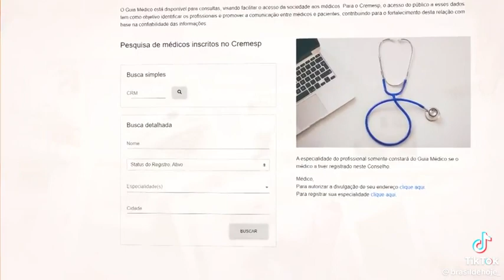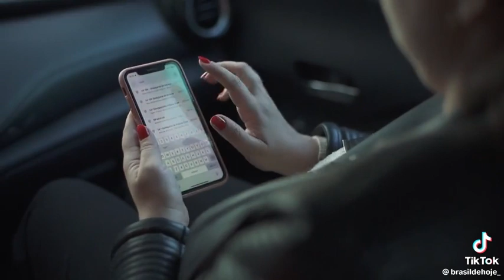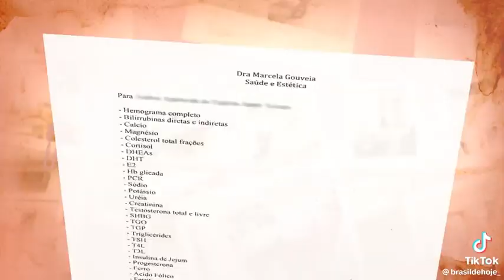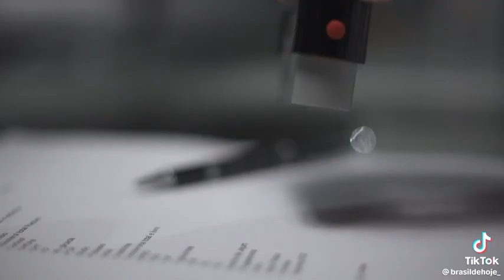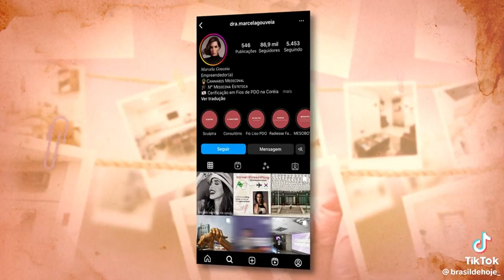Fantástico 04/06/2023 · Amigas desmascaram falsa médica em clínica de estética | TV Globo